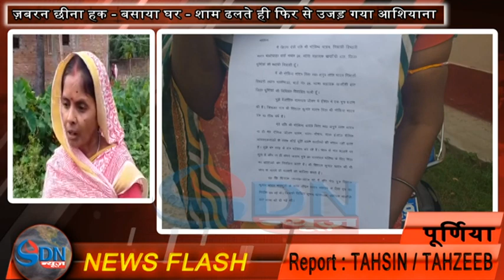ज़बरन छीना हक - बसाया घर - शाम ढलते ही फिर से उजड़ गया आशियाना